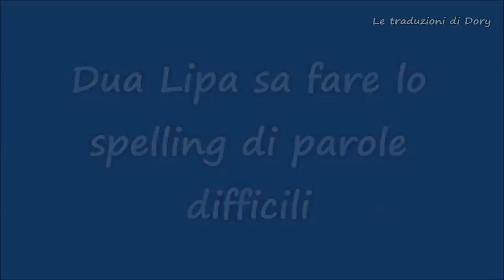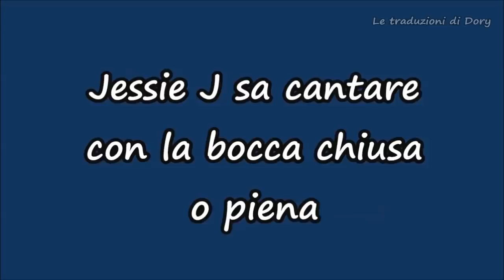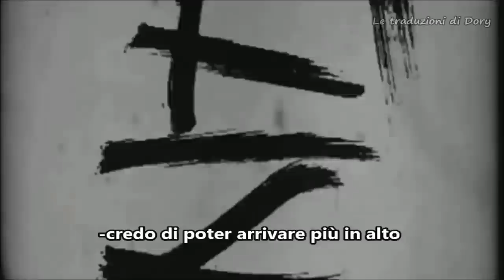Talenti più o meno STRANI delle STAR (Ariana Grande, Charlie Puth, Dua Lipa, Selena Gomez..)